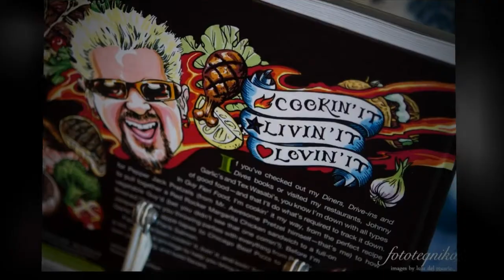Guy Fieri Food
As his millions of fans can attest, Guy Fieri's food is all about big flavor and big fun. With two bestsellers under his belt, Guy is now showcasing his own personal recipes in GUY FIERI FOOD: Cookin It, Livin' It, Lovin' It  (William Morrow Cookbooks; Pub date May 1, 2011; ISBN 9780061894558; $29.99).